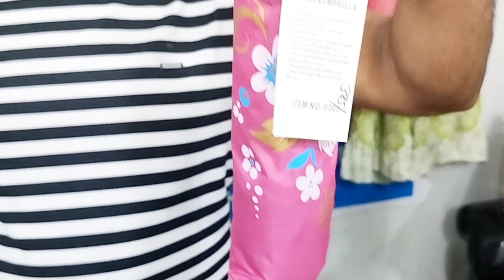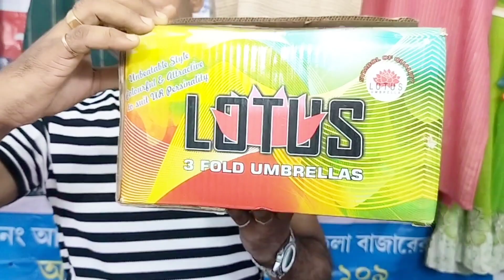Best Umbrella 2023/ ছাতা/থাকলে কাছে ছাতা তবেই বাঁচবে মাথা।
best umbrella brand in kolkata/fancy umbrella/best umbrella for women and men/branded umbrella in kolkata.
varieties colour
your queries 👇👇👇👇👇👇

umbrella frock

umbrella 2023
best beach umbrella 2023
best umbrella 2023
dance umbrella 2023
best golf umbrella 2023
masters umbrella 2023
best patio umbrella 2023
aldi garden umbrella 2023
parasol aldi 2023
parasol action 2023
umbrella ending explained
umbrella academy calendar 2023
how much is an umbrella at the masters 2023
umbrella release date
largest golf umbrella
best compact umbrella 2023
umbrella conference 2023
umbrella day 2023
umbrella kurti design 2023
www premios umbrella do 2023
bo sang umbrella festival 2023
umbrella festival portugal 2023
best umbrella insurance 2023
umbrella academy locations
fancy umbrella frock
fancy umbrella
fancy umbrella design
fancy umbrella kurti
fancy umbrella baju
fancy umbrella cutting